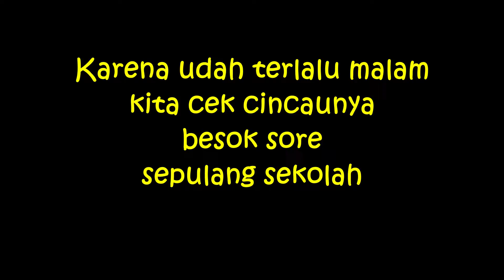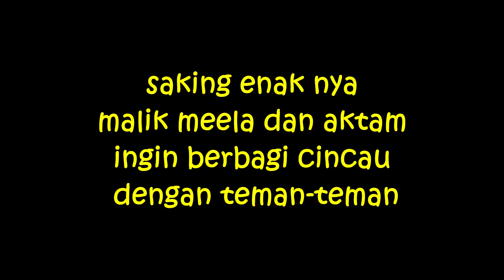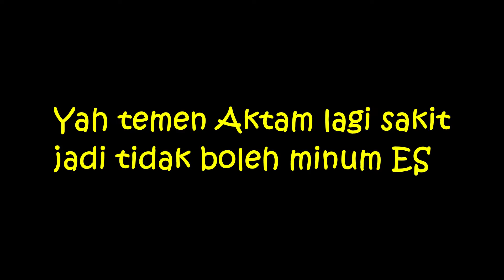CARA MEMBUAT ES CINCAU dengan BLENDER , ENAK dan KENYAL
Assallamu allaikum wr wb

hai sahabat malik meela dan aktam
senang rasanya.. saat dirumah tiba tiba dapat kiriman daun cincau dari eyang budhe (di komplek rumah kami)..

nah kan, rejeki memang gak akan lari kemana.
langsung aja malik meela dan aktam, cari tahu cara pembuatan cincau. dan langsung di prakterin..

tapi kita bikinnyadengancara di BLENDER loh...

tralaaa hasilnya, bagus, kenyal, dan mantoel abis..

langsung vek vidio kita ya..

terimakasih